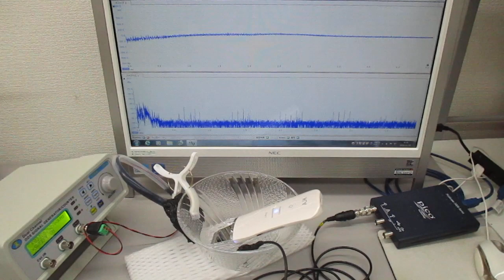超音波美顔器の表面改質（応力緩和）技術